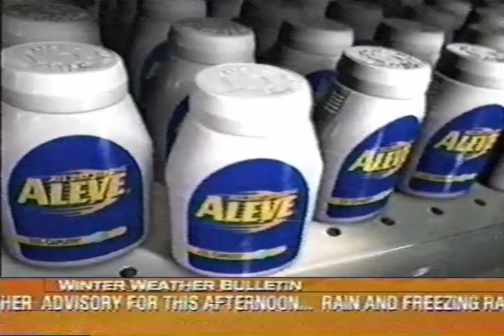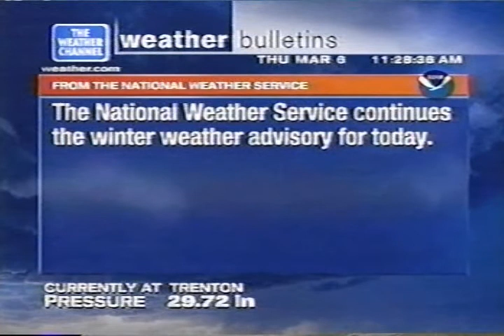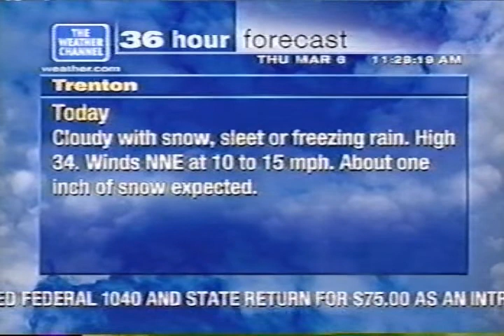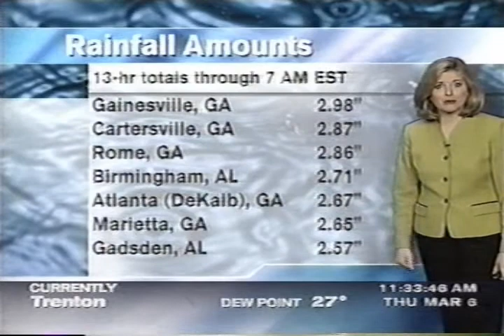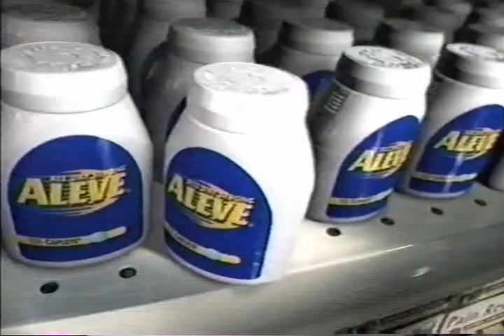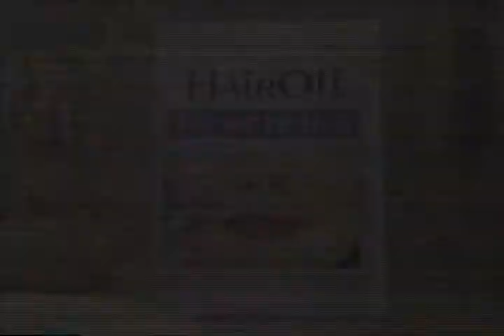Weather Channel clip w/ Local Forecast & poor quality home video, 11AM-12PM Thursday March 6, 2003